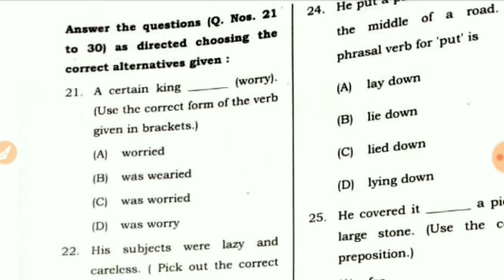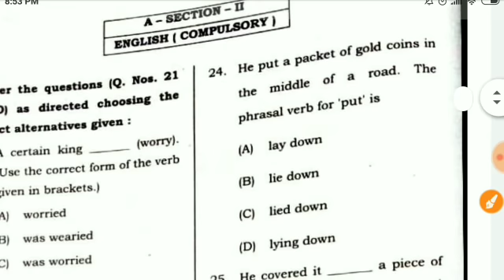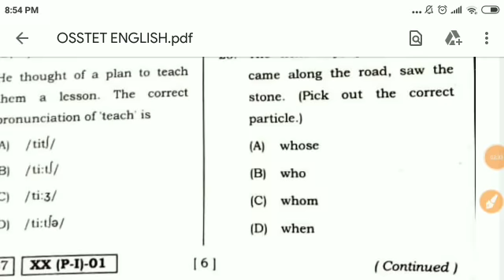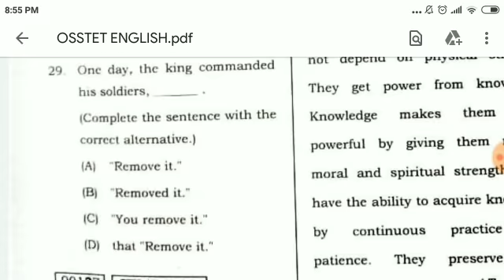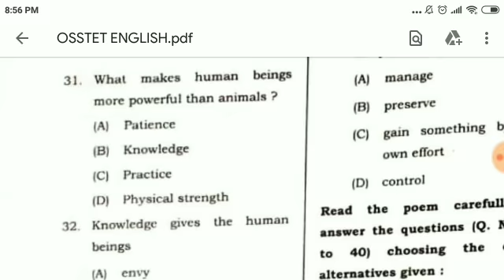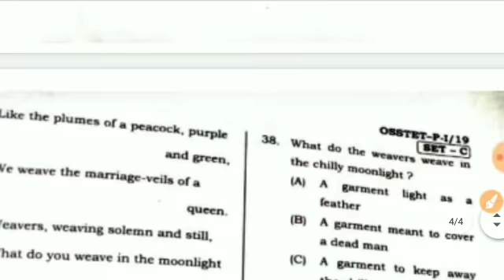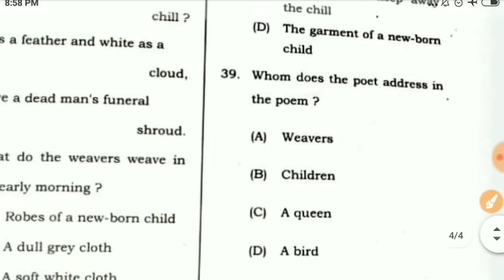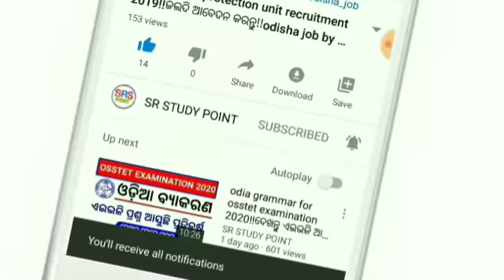OSSTET English Answer Discussion || Osstet Examination 2020 || ଜଲଦି ଦେଖନ୍ତୁ